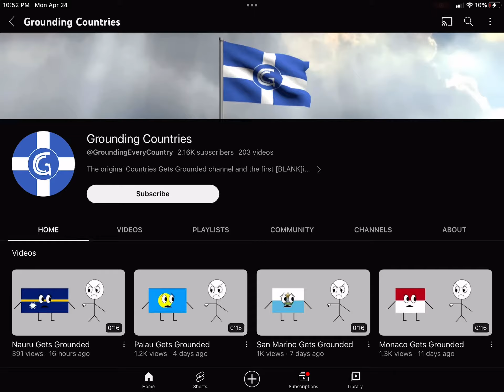I Block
No Credit to @GroundingEveryCountry